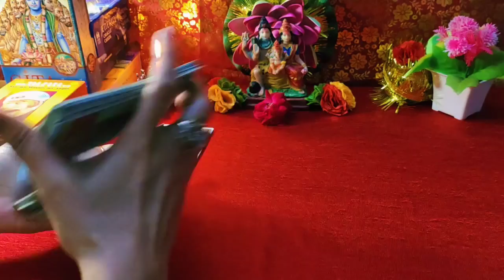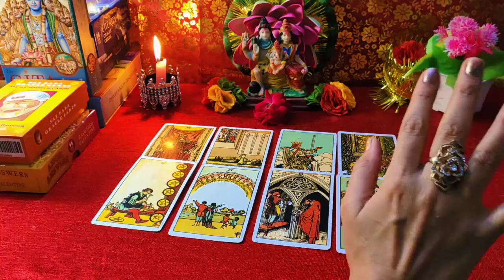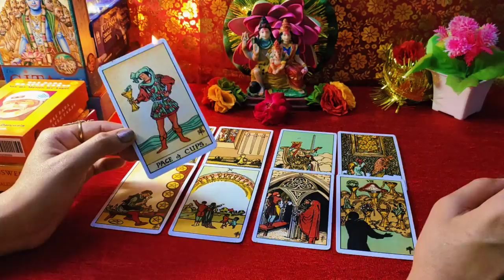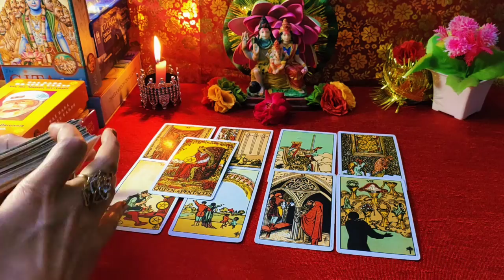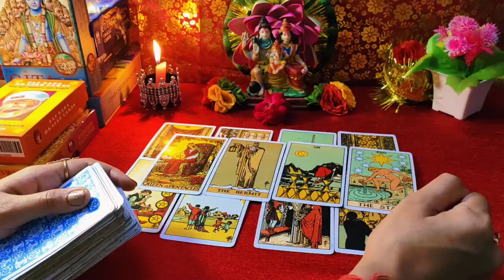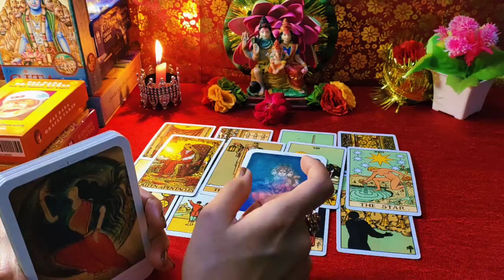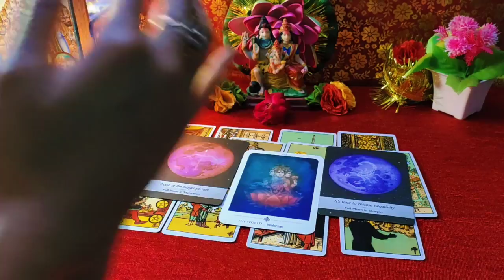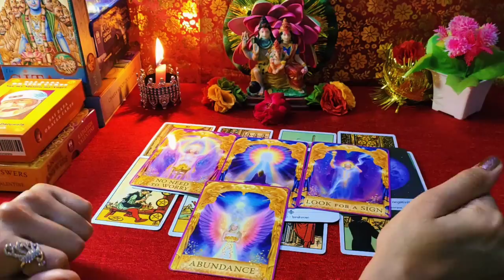UNKI TRUE FEELINGS KYA HAI - CURRENT TRUE FEELINGS- TIMELESS HINDI TAROT READING 🌹💖🤗